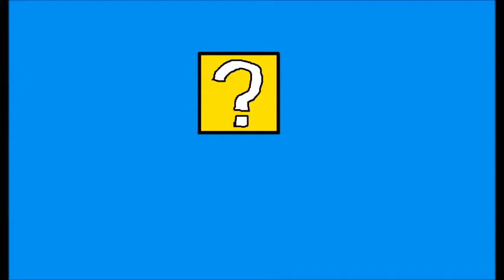Sonic Adventure Episode 15: Too Cool For Time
Join me, Troxy753, as I begin Tails' story and take on Eggman in a scenario that we have already been in that is completely new!